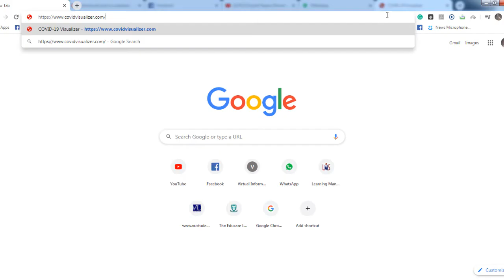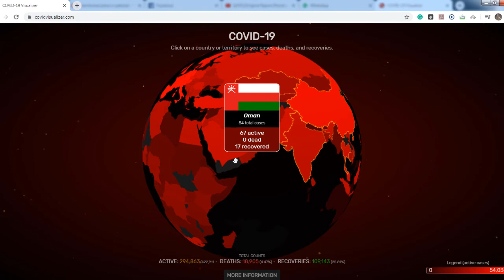Tehreek TV To know the effect of corona virus in different parts of world click in description link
This Video Belongs to Tehreek TV . Tehreek TV is a complete TV Channel broadcasting News , Talk Shows , Music, Kids Programs, Showbiz, Morning Shows, Educational , Cultural , Religious Programs. It Also Broadcasts the programs for youngsters , Students , Farmers , Children and people from all fields of life.

The Title of the video is .It is part of Thehreek TV Program .